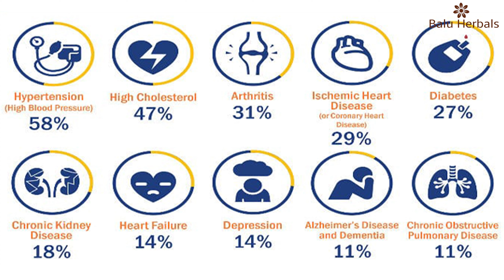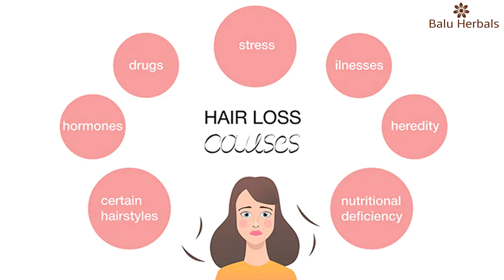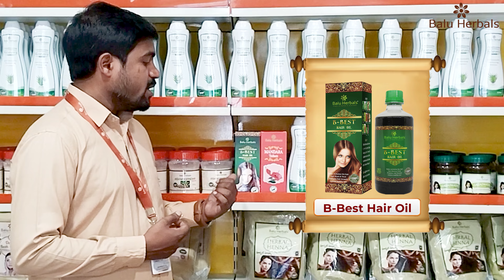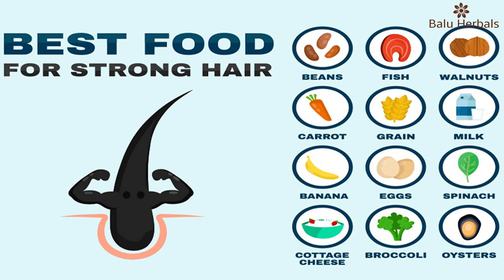జుట్టు రాలడం అరికట్టేందుకు ఆయుర్వేదంలో చికిత్స విధానం